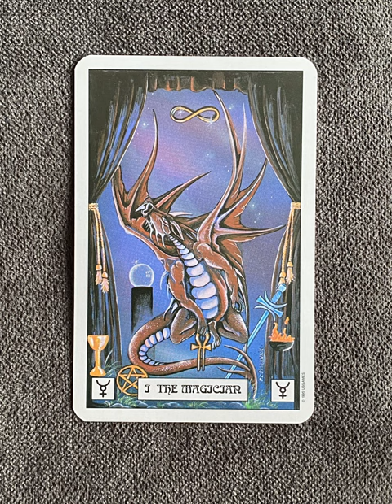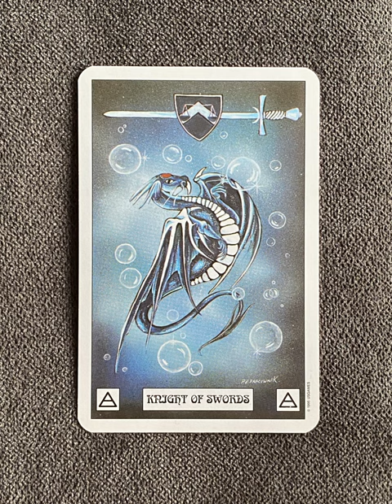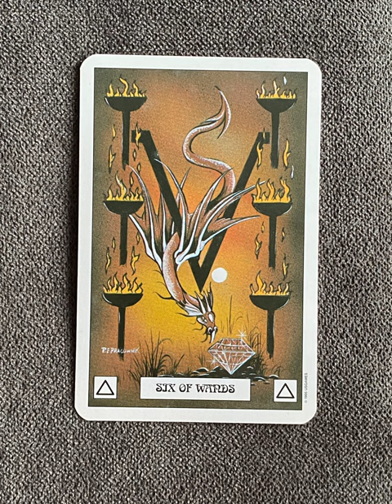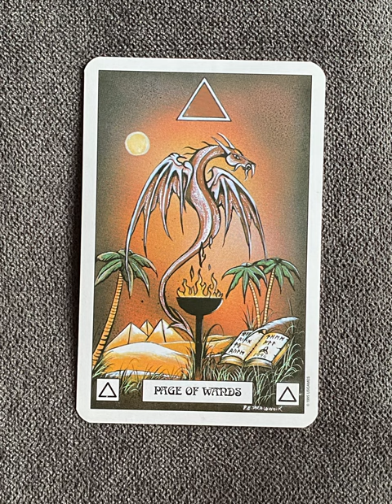The Dragon Tarot - a tarot deck flip thru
The Dragon Tarot by Peter Pracownik - a tarot deck flip thru
The Dragon Tarot flip through

"Dragons are an ancient symbol of knowledge and power that appear in the history of virtually every culture in the world. In looking at the legends of Dragons from so many divergent cultures and traditions, we can see that they are in fact linked together. This Tarot is based on the Dragon symbol because each Dragon is a different finger pointing to the same Moon. We have pulled together all of the legends of Dragons from around the world, from China to South America, and honored each of them. We have given the keys through which many of the mystical secrets of Life may be realized. We have approached the symbol of the Dragon not as an adversary to humankind, but rather as a challenge for us to discover our own boundaries, and think about going beyond them.

I’ve specially written Dragonland–A Traveler’s Report to open up the realm of adventure found in the fantastic world of myth and magic inhabited by the Dragon. In the outline of Dragonland, you will enter a world which, as it was experienced, we could almost see and feel with our physical senses. Perhaps somewhere in the mists of time it describes a place not too different from where we as a race of beings do come from.

Dragonland may be experienced on many levels. As a flight of fantasy, a world where we may find relief from the pressures of our everyday lives. Experience it as a journey, a symbolical rite of passage; as a set of keys, a meditation on the mysteries of life."

Tarot Teasers